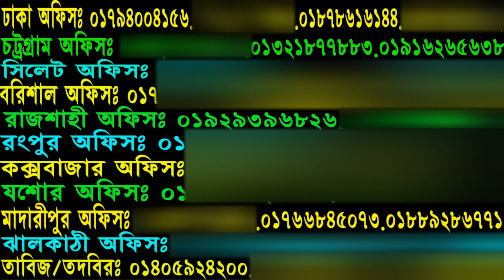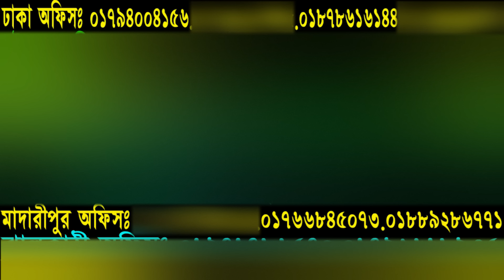এই ব্যায়ামে বিশেষ অঙ্গ অনেক বড় ও মোটা হয়।শিখে নিন বিশেষ অঙ্গ শক্ত করার কার্যকরী ব্যায়াম